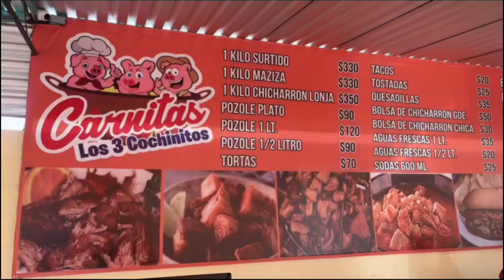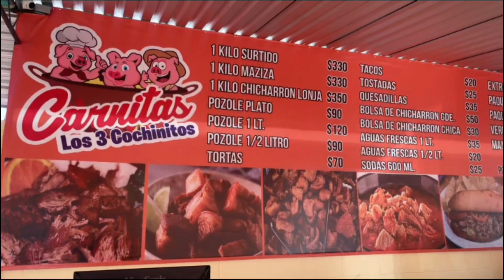El Gordo y Franciskini me invitaron a comer a LOS TRES COCHINITOS🐽🐽🐽